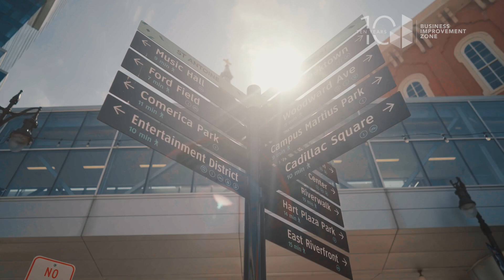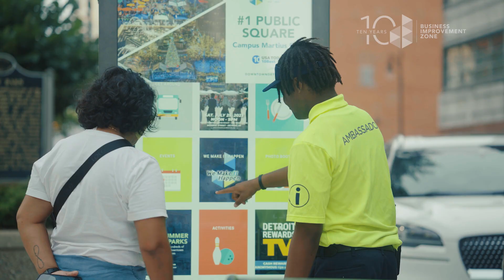2024 BIZ Ambassador Highlight Ten Years on the Team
Meet three BIZ Ambassadors who have been on the team since the start of the BIZ -- hear what it takes to be an Detroit BIZ Ambassador and what keeps them motivated.